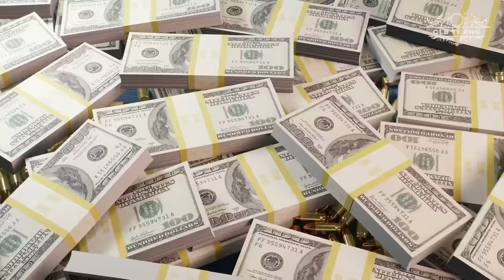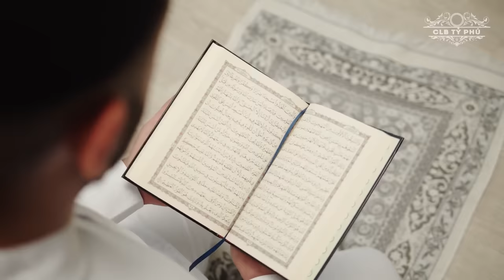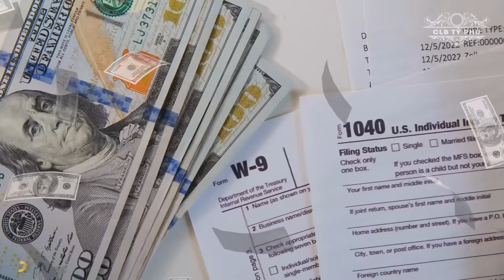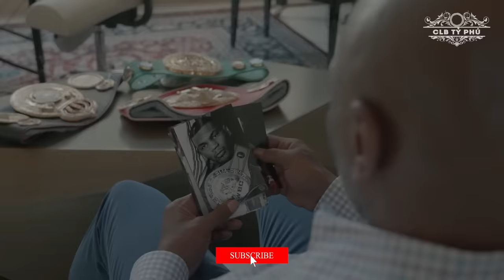Lối Sống Ăn Chơi Trác Táng Của Mike Tyson: Nuôi Hổ Làm Thú Cưng, "Đốt" 5,5 Triệu Đô Vì Bị Thách Thức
Lối Sống Ăn Chơi Trác Táng Của Mike Tyson: Nuôi Hổ Làm Thú Cưng, "Đốt" 5,5 Triệu Đô Vì Bị Thách Thức | CLB Tỷ Phú

Mike Tyson, ngôi sao huyền thoại trong làng quyền Anh, không chỉ nổi tiếng với sức mạnh vô song trên võ đài mà còn với lối sống xa hoa, hoang phí. Mike Tyson, Mike Tyson, Mike Tyson - tên ông trở nên ngày càng nổi tiếng với việc tiêu tiền một cách vô tội vạ. Từ những bữa tiệc rượu tùng bần bật đến những cơn say sưa vô đối, Mike Tyson đã khắc sâu ấn tượng của mình trong lòng người hâm mộ với lối sống thị phi, xa hoa đến mức không thể tin được. Hãy cùng chúng tôi khám phá cuộc sống ồn ào và hào nhoáng của Mike Tyson trong video này.

00:00 - Mở Đầu
00:54 - Cuộc Đời Chìm Trong Bạo Lực Và Ma Tuý
03:15 - Khối Tài Sản Kếch Xù Và Lối Sống Phóng Khoáng
09:13 - Bị Knock-out Bởi Những Cám Dỗ Đời Thường
15:10 - Hành Trình Tìm Lại Chính Mình Sau Khi Phá Sản
18:58 - Lời Kết

Phần 2:
9 Thú Chơi Ngông Của Mike Tyson: Cho Cảnh Sát 1 Chiếc Rolls Royce, 10.000 Đô Để "Hạ" Khỉ Đột Gorilla